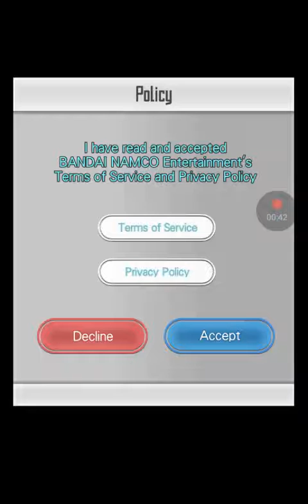anime part 1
So cool wow